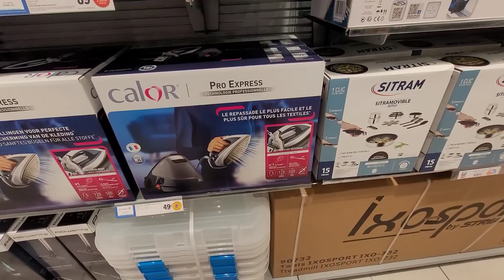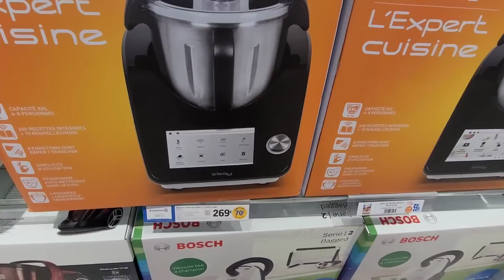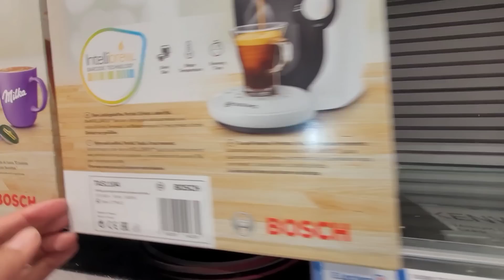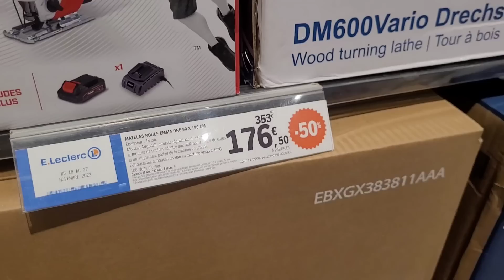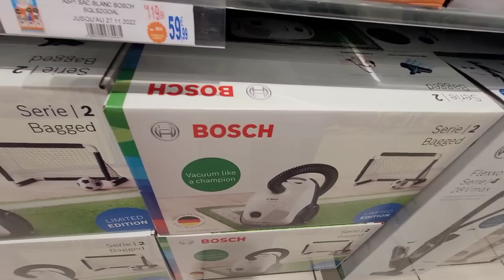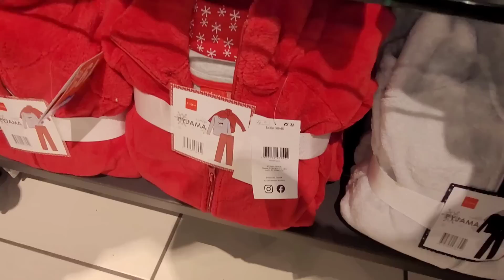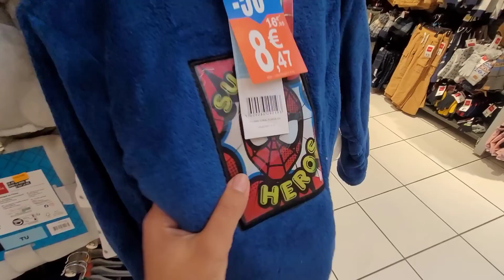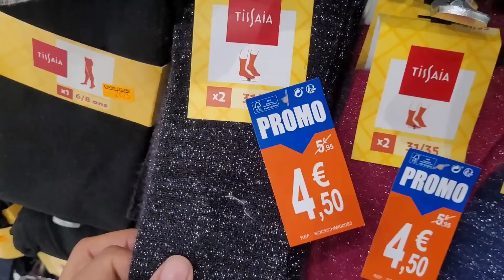E.LECLERC✨️PROMO -50% BLACK FRIDAY 21.11.22